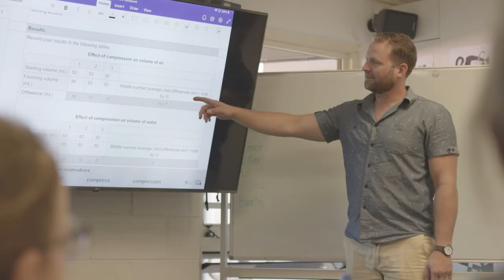Mater Dei Catholic Primary School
Principal's welcome